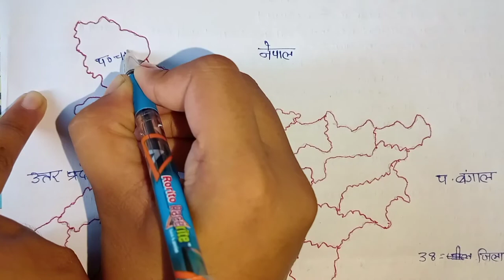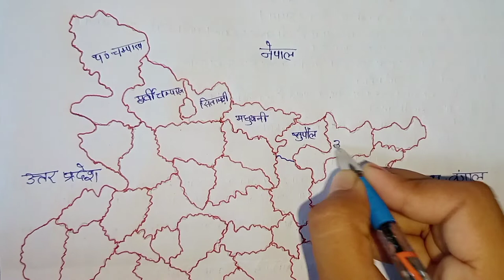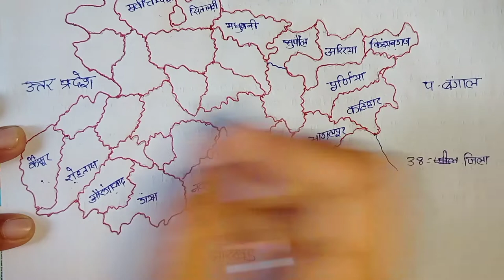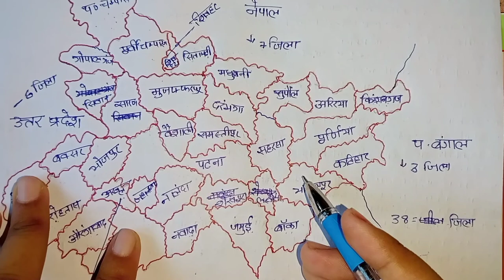Bihar study for civil services/BPSC/UPSC/CDPO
Hello friends

                           aaj ke iss video me maine bihar current affair ke bare me btya h jo bpsc ya kisi bhi civil services ke exam ki tyari krne wale dosto ke liye bahut hi upyogi h.

Hindustan care channel pr hmesa apko bpsc ya civil services ki competitive exams ki video dali jati h jo aplog dosto ke liye faedemand h.

Agar aap log 12th passout h or vocational course krna chahte h to courses se related knowledge videos ke through janne ke liye universitygyaan channel ko follow kre waha apko only self finance course jaise b.ed, pharmacy, bsc, b.tch etc ki jankariya prapt hogi eska link niche h